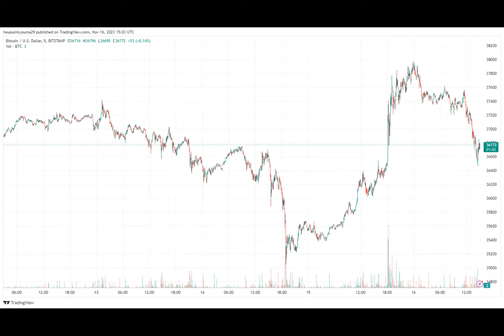Nice: 69% Of Bitcoin Supply Now Locked Since 1 Year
Have you ever wondered how committed Bitcoin investors are to holding onto their coins? Well, recent on-chain data has revealed an interesting trend. The percentage of the Bitcoin supply that has remained inactive for at least one year has reached a staggering 69% mark.